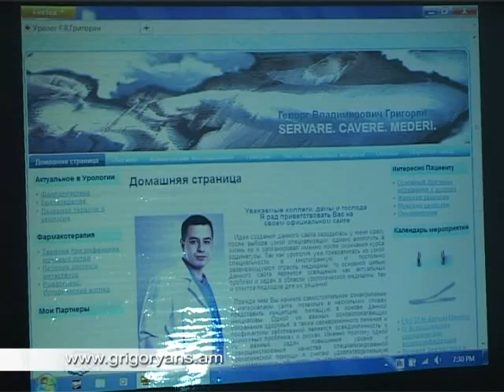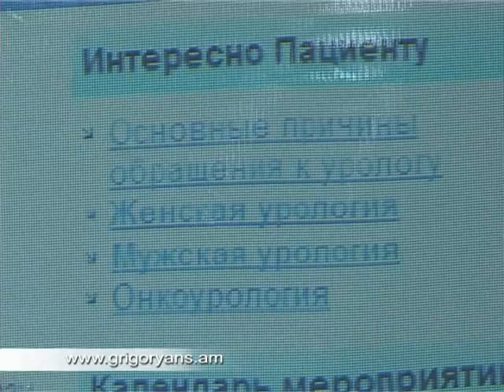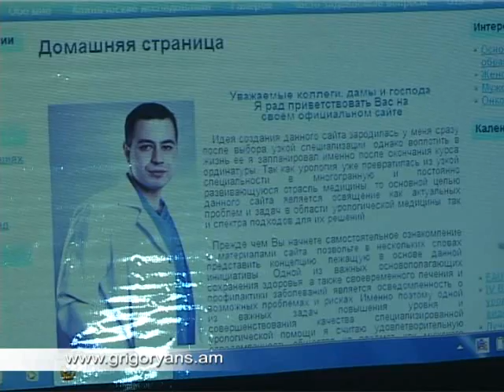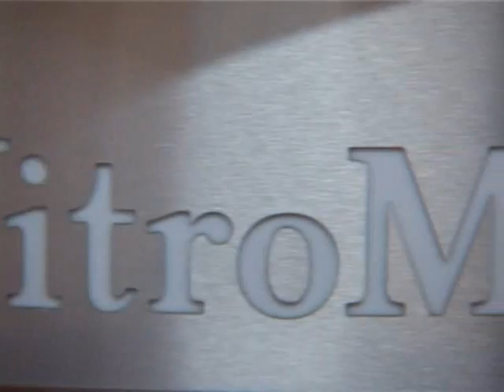Գործարար ձեռագիր © Գևորգ Գրիգորյան grigoryans.am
2011 թվականի դեկտեմբերի 17-ին "ՎիտրոՄեդ" բժշկական կենտոնում կայացավ«Հայկական Ուրոլոգիական Ասոցացիայի» երիտասարդ բժիշկների գրասենյակի ղեկավար` բժիշկ-ուրոլոգ Գևորգ Վլադիմիրի Գրիգորյանի կայքի շնորհանդեսը:Այս առիթով բժիշկ Գևորգ Գրիգորյանին շնորհավորելու էին եկել ընկերներն ու մտերիմները, նաև բժշկության ոլորտում ճանաչված գործիչներ, ուրոլոգիական բնագավառի անվանի ներկայացուցիչներ, բժշկական մի շարք ասոցացիաների անդամներ, դեղագործական ընկերությունների ներկայացուցիչներ, արվեստի գործիչներ,մամուլի ներկայացուցիչներ
Ինտերնետն այսօր համարվում է տեղեկատվությունների տարածման գլխավոր աղբյուրներից մեկը և հարկավոր է աշխարհի զարգացումներին համաքայլ ընթանալով` տեխնոլոգիական արդի նվաճումները ծառայեցնել ճիշտ  նպատակին: Այս գիտակցմամբ բժիշկ Գևորգ Գրիգորյանը նախաձեռնեց ստեղծել մասնագիտական կայք, որը օգտակար տեղեկատվությունից ու խորհուրդներից բացի կօգնի մշտական կապի մեջ լինել հիվանդների հետ և տալ նրանց հուզող բազմաթիվ հարցերի պատասխաններ:
Հյուրերին Գևորգ Գրիգորյանը հանգամանալից ներկայացրեց grigoryans.am կայքը,որը բաղկացած է բազմաթիվ բաժիններից: Ուրոլոգիան բժշկության արագ  զարգացող և կատարելագործվող  ճյուղերից  է և grigoryans.am կայքը  կնպաստի հասարակույթան առավել բարձր իրազեկվածութանը,կօգնի  այցելուներին տեղեկանալ այս ոլորտում կատարվող փոփոխություններին,ինչպես նաև իրականացնել մի շարք պրոֆիլակտիկ միջոցառումներ: Կայքի պարբերական թարմացումներով զբաղվում են ոլորտի մի շարք առաջատար մասնագետներ , որոնք մշտապես կներկայացնեն հրապարկվող ամենատարբեր հոդվածների,  վիճակագրությունների, առավել տարածված հիվանդությունների վերաբերյալ ինֆորմացիաներ:
Գործարար ձեռագիր ©